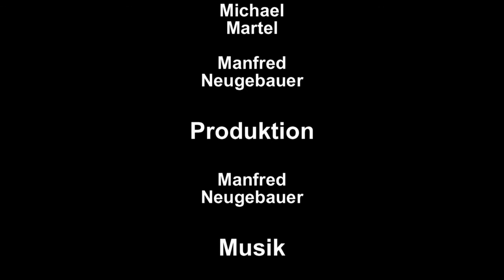Fredo´s V BLOG 1 OZONE XXLite 16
Die Anfänge meines "Videoblogs", auch schon "ein paar Tage" her. Mittlerweile habe ich punkto Filmtechnik viel dazugelernt, habe auch eine viel bessere Ausrüstung, so soll es wieder neue und aktuelle Blogbeiträge geben.